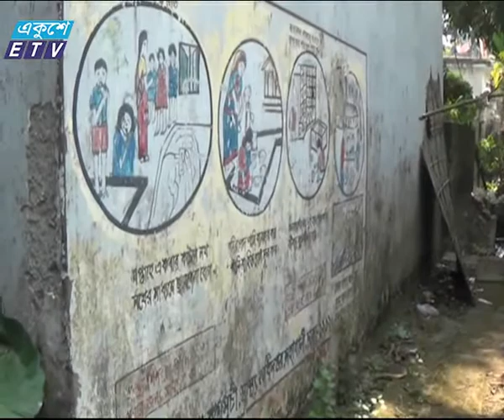Maymansing school_Ekushey Television Ltd. 26.11.14